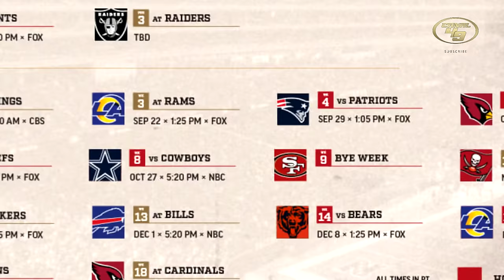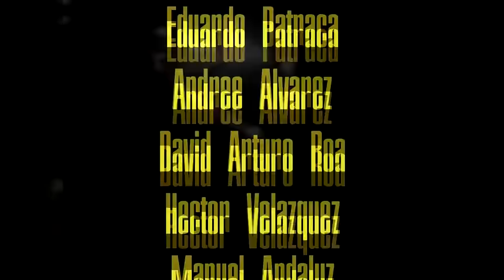¿Qué esperar de los 49ERS? ¿vendrán más fuertes en la segunda parte de la temporada?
En este video hablamos sobre lo que podemos esperar de los 49ers en la segunda mitad de la temporada ¿vendrán más fuertes? intentemos responder estas preguntas.

00:00 Introducción
01:02 Le ganamos a Dallas
03:30 jugador Dorado
03:50 Top 5
04:45 Posición Divisional NFC West
04:58 Análisis canal 49 media temporada
15:22 Los expertos hablan
32:18 Faithful
35:28 pronósticos NFL (Pavlodamus)
37:42 Miembros Dorados

GO NINERS!!!